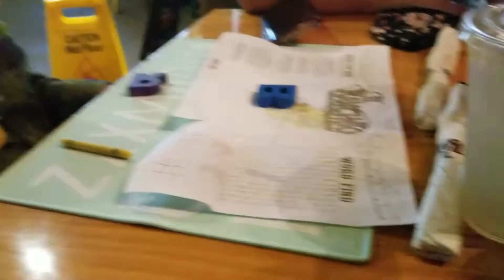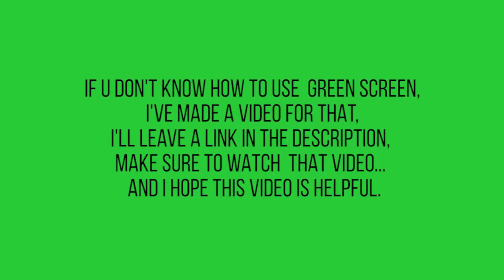CELEBRATING MY BEAUTIFUL MOTHER BIRTHDAY!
HEY GUYS SHOW SOME LOVE BY WATCHING OUR CELEBRATING MY MOTHER BIRTHDAY.